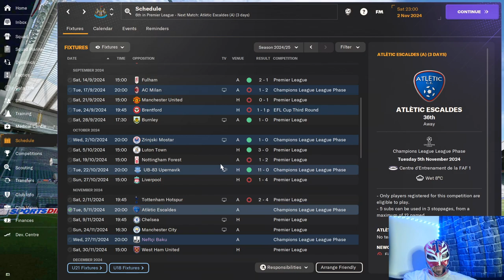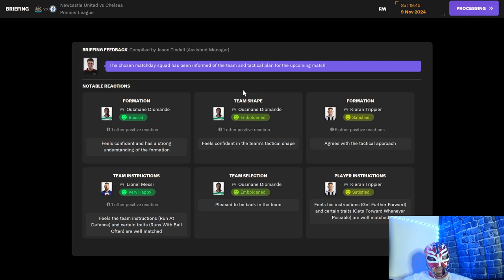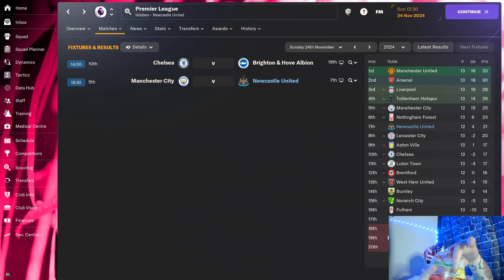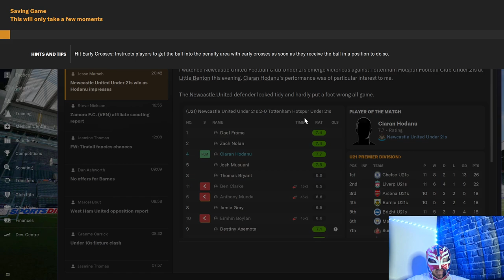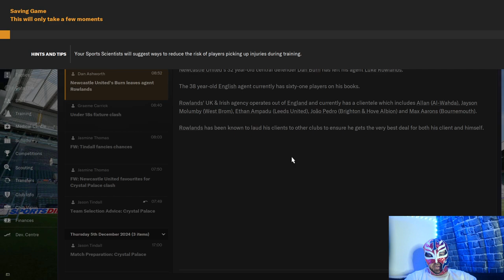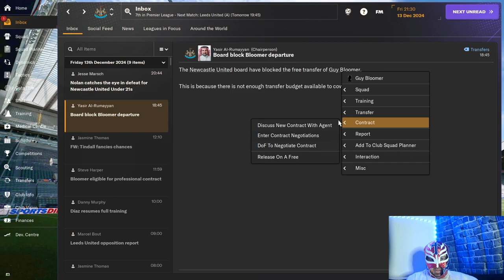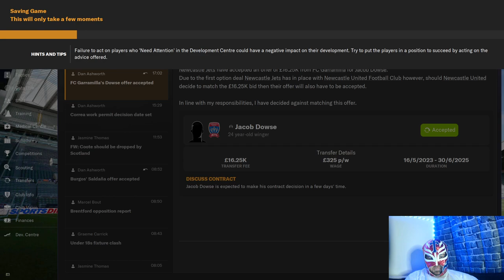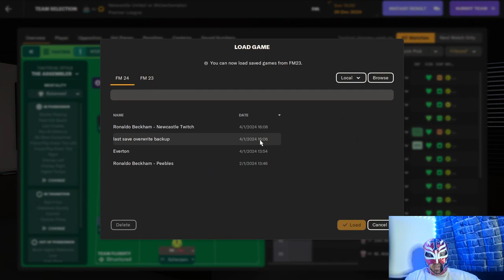FM24 - Newcastle United Twitch Stream Episode 9 - Can We Turn The Ship Around?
About LuchaFM

🚀 "Get ready to witness the rise of your managerial prowess, as we conquer leagues, clinch championships, and build dynasties. This is LuchaFM, where the virtual pitch meets the passionate heart of football. Let the games begin!" Watch me try to turn things around after we went on a bad run.

Can I do it?